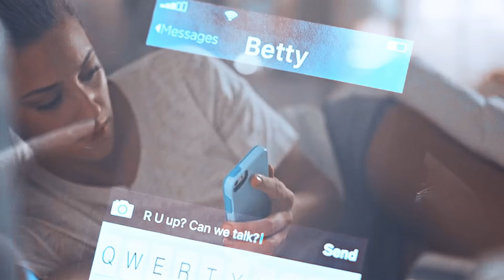betty & archie | somebody that dont feel it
So I wasn't too keen on this show at first but  I love these two so much also, I honestly can't feel the chemistry between veronica&archie or the intensity in their scenes as much these twos scenes. Personally I think the chemistry between these two is so natural while veronica/archie is a little forced but who knows at this point I ship everyone on the show with each other so the same might count for these those two at some point.

Also can we talk about how precious Betty is im so obsessed with her she's amazing!

► colouring: mine

karolina xx